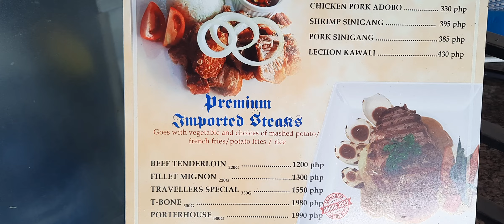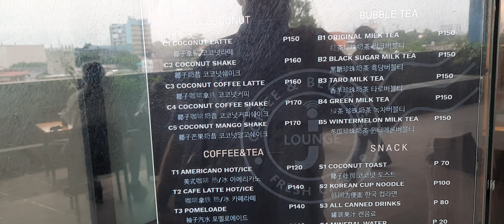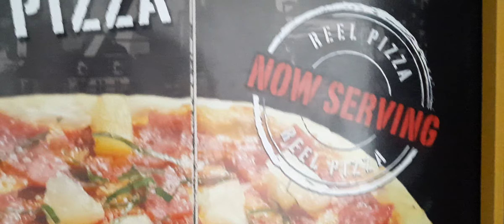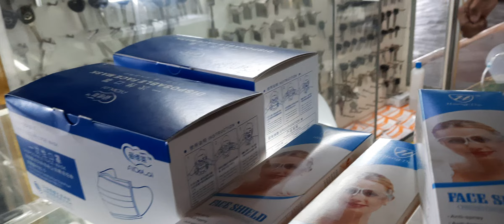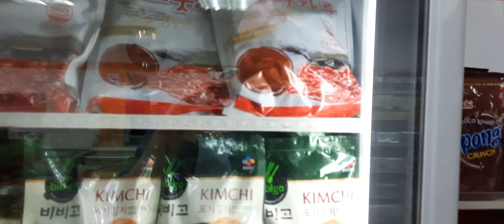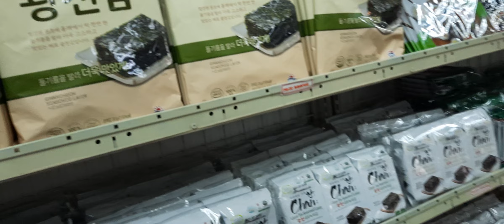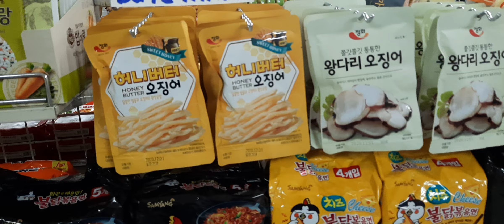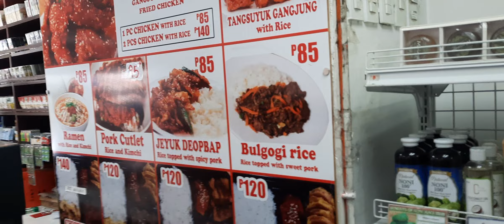J Centre Mall (Mandaue) Cebu Philippines.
Centre Mall Mandaue City Cebu. J Centre Mall Cebu a newly built premier shopping center in the heart of Mandaue City, Cebu. Excitement as you explore JCENTRE and all it has to offer! Imagine such a diverse and inviting selection of fun and entertainment all in one dynamic destination.